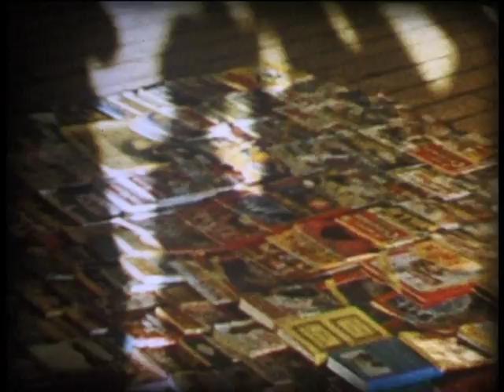Journey to Singapore on the SS Corfu, 1960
Includes a bus tour of Bombay (Mumbai as it is now known).